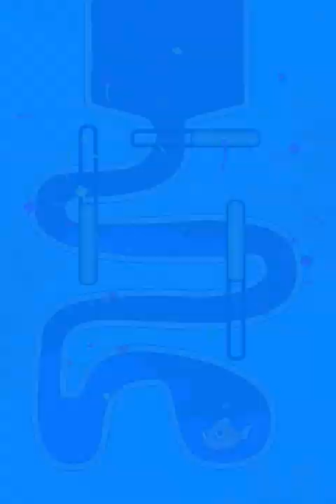save the fish game pull the pin /save fish game /fishdom #3